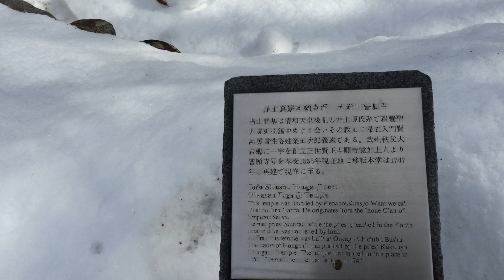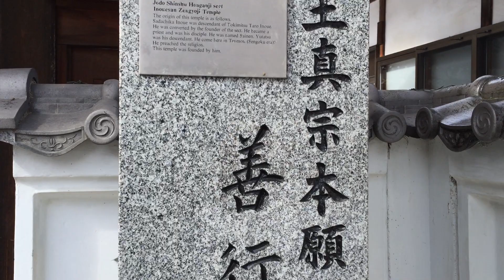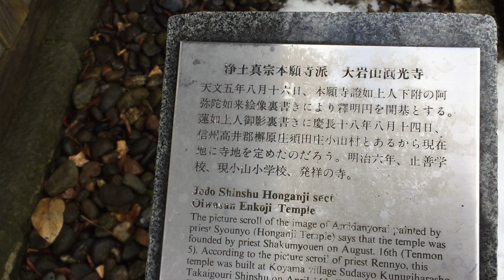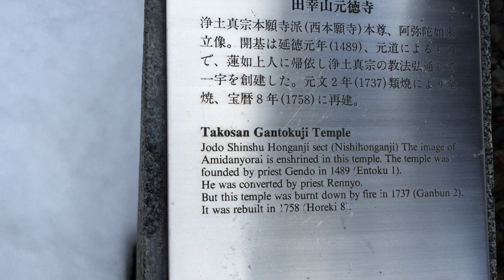普願寺 03 譜願寺塔頭 圓光寺太鼓堂 信州「蔵のまち須坂」神社仏閣めぐり